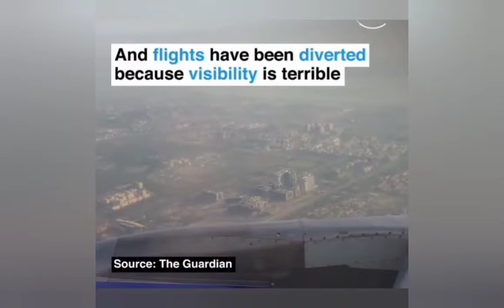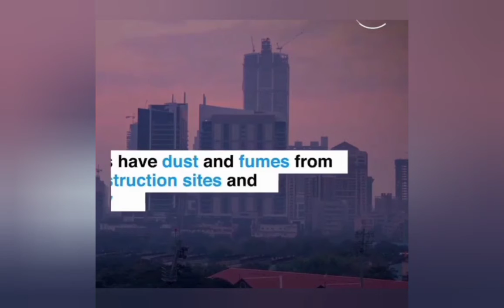Seoul solar panels for green energy || Amazing Chinese New Library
Latest Technologies
1. Seoul Solar panels for Green Energy
2. Amazing Chinese New library